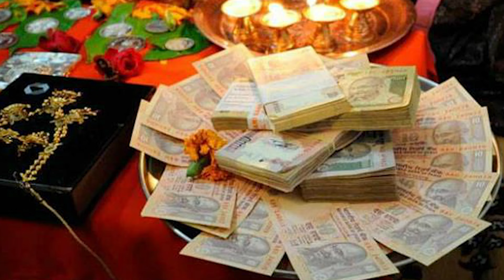नाचे कांवरिया देवघर में | Shiv Charcha | Shiv Charcha bhajan | Shiv Charcha geet | Shiv Guru bhajan